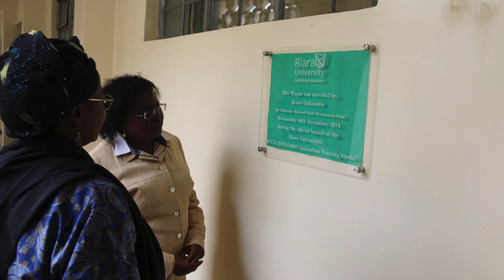Prof Micere Mugo Visits RU 4th June,2015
Prof Micere Mugo during her visit to Riara University